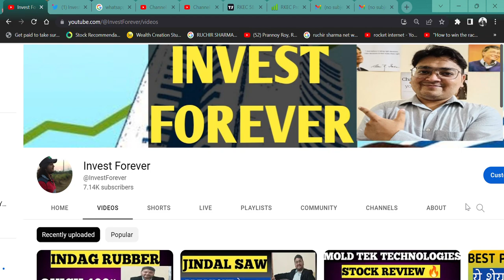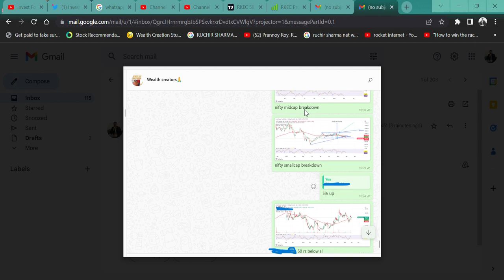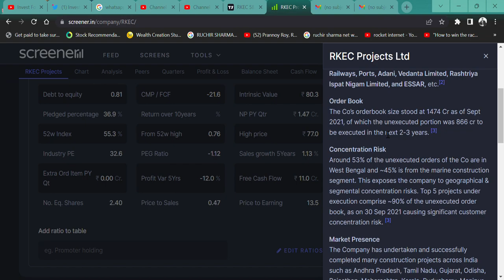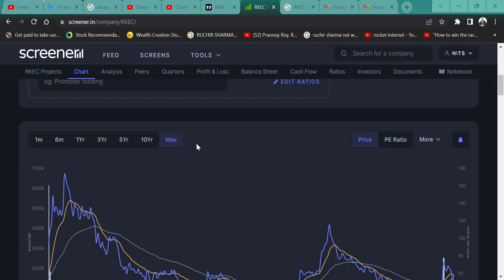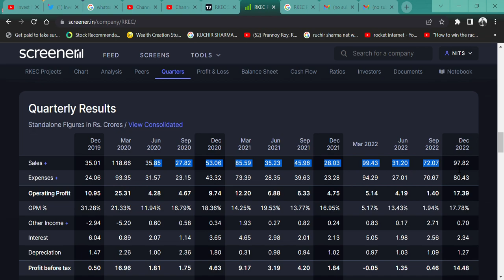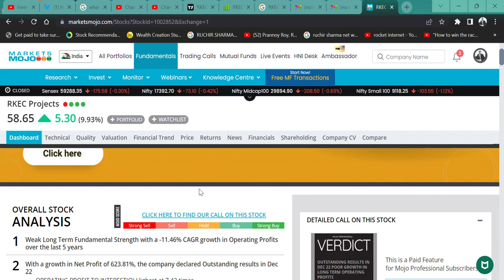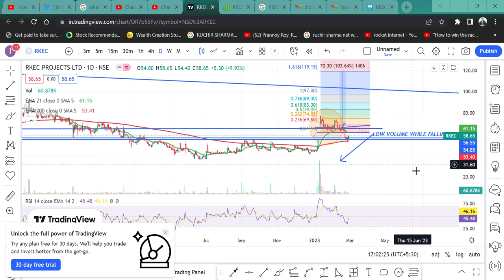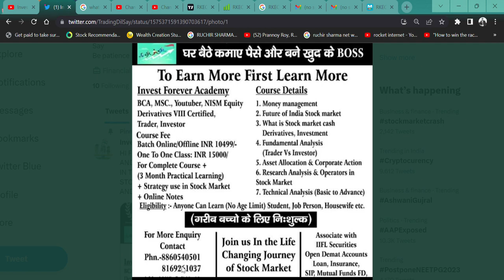RKEC Projects Ltd LOW RISK HIGH RISK PENNY STOCK || TARGET 150 RS STOCK PRICE 58 RS || UPPER CIRCUIT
HI,

RKEC Projects Ltd 58 rupee share, the opportunity for 3x return. WATCH THE VIDEO TO KNOW MORE?

RKEC Projects WILL FALL?
RKEC Projects GOOD RESULT,
is RKEC Projects in asm list,
will RKEC Projects price increase,
why RKEC Projects share falling,